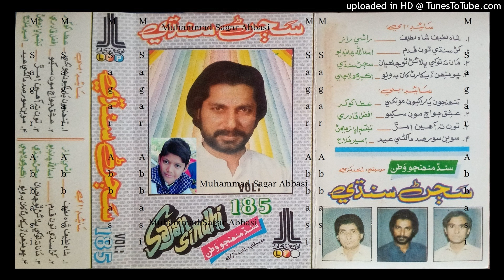Sawen Soor Sadima Khani Eid Ayi SAJAN SINDHI LFP Volume 185 Lyrics Aseer Mallah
abida parveen
sufiscore
sufiscore songs
sufiscore
sufi song
sufi sufi song
sufi kalam
qawwali song
new qawwali song
qawwali
mumtaz molai
mumtaz molai
sanam marvi
duet song
sindhi new songs
sufi songs
sanam marvi
faiza ali
ktn tv
sindh tv
Sufi songs